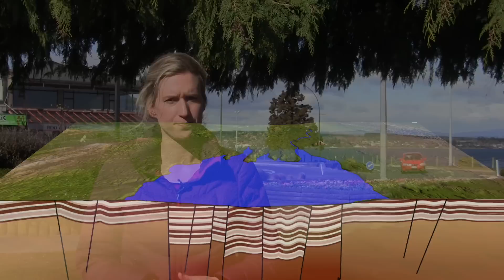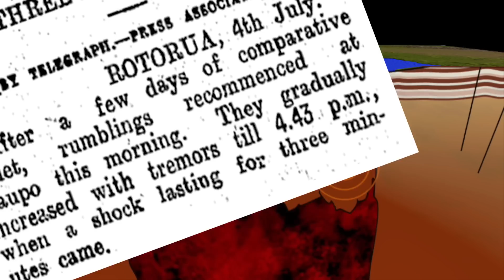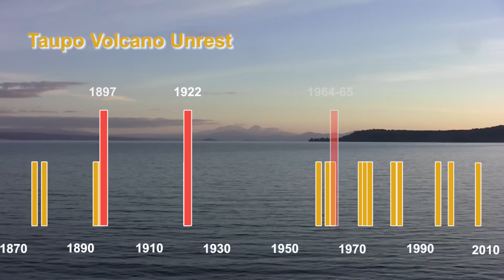Taupo Volcano Unrest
Sally Potter shows how unrest under Taupo Volcano has been quite common over the last 140 years.